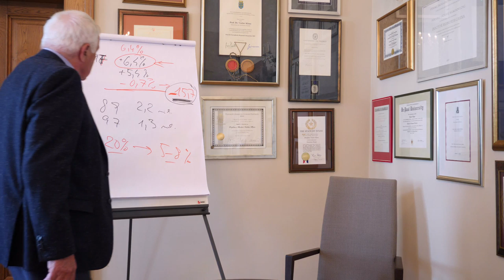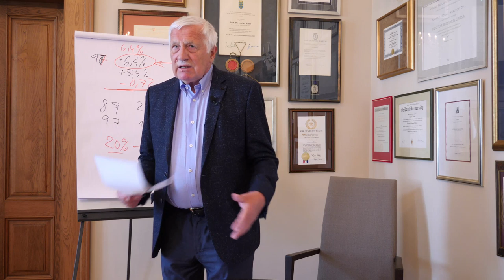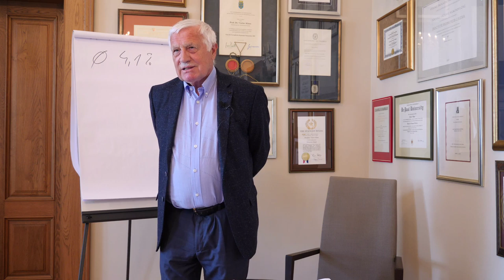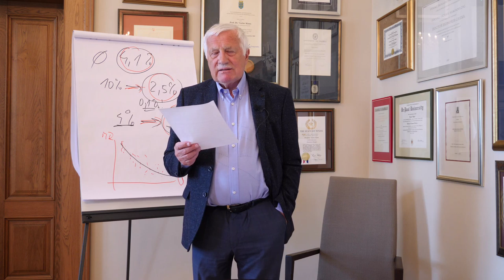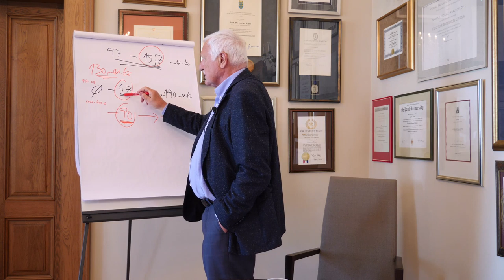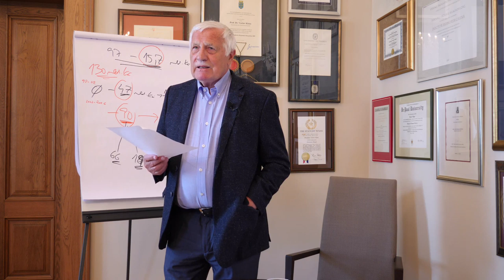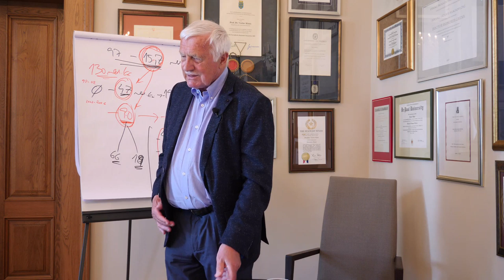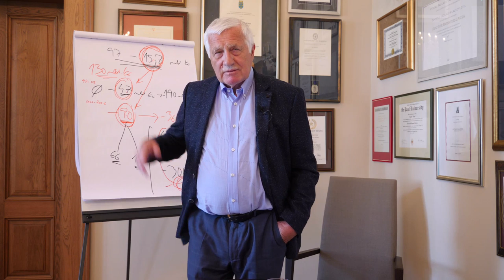Václav Klaus live @ NF VŠE - 05 Transformační procesy v ČR (5HP405 část 5)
Pátá část online výuky kurzu 5HP405 prof. Václava Klause na Národohospodářské fakultě VŠE v Praze.

Prezident Klaus po přerušení výuky na vysokých školách v březnu 2020 pokračuje ve svém kurzu "Transformační procesy v ČR" pomocí Youtube live stream. Přenos je díky svolení vedení fakulty otevřený veřejnosti i mimo síť školy.

Zajímá-li vás akademický pohled na českou transformaci po pádu komunismu, sledujte ojedinělý seriál přednášek jejich tvůrce a realizátora Václava Klause.

Každé úterý po dobu letního semestru v čase mezi 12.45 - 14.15 hodin